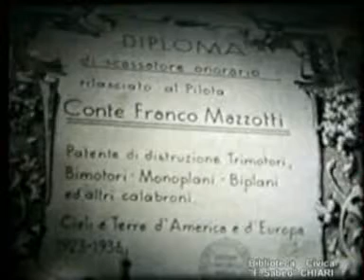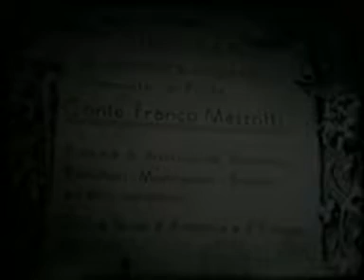Raduno Sahariano 1938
Nel 1933, Italo Balbo era divenuto popolarissimo in Italia e all'estero comandando le celebri trasvolate atlantiche compiute con formazioni di idrovolanti.
In quello stesso anno, Mussolini lo rimosse dal Ministero dell'Aeronautica e lo nominò governatore della Libia, probabilmente per levarselo di torno, poiché, come affermano gli storici, mal sopportava che un personaggio esuberante come l'aviatore ferrarese gli rubasse la scena.
Il nuovo governatore si diede subito a modernizzare la colonia con la costruzione di strade e di nuove città, un progetto che culminerà qualche anno più tardi, nel trasferimento di circa ventimila coloni italiani ai quali sarebbero state assegnate terre da coltivare.
La passione di Balbo per il volo lo portò ad organizzare il Circuito delle Palme, un gara aerea di regolarità a tappe nel deserto con la partecipazione di soli velivoli ed equipaggi italiani, in seguito aperta anche a concorrenti esteri con la nuova denominazione di Raduno Sahariano.
Franco Mazzotti, amico ed ammiratore di Balbo fin dai tempi del loro viaggio negli  Stati Uniti nel 1928, partecipò al Raduno con il suo De Havilland Dragonfly, un aereo di costruzione inglese; del suo equipaggio facevano parte Giulio Binda, cognato di Franco e il corridore automobilistico Roberto Foligno.
Dopo la partenza da Gadames, il 22 febbraio 1938 insieme ad altri 22 aerei partecipanti, nella seconda tappa il Dragonfly di Mazzotti deviò verso sud dalla rotta prestabilita verso l'Oasi di Cufra a causa del vento e fu costretto ad un atterraggio di emergenza nel deserto con il carburante ormai agli sgoccioli.
La notizia della scomparsa dell'aereo di Mazzotti giunse rapidamente a Brescia, mettendo in ansia tutto l'ambiente sportivo della città, data la popolarità del giovane clarense.
Subito scattarono i voli di ricerca nel deserto nella zona, peraltro molto estesa, nella quale si pensava che l'aereo fosse atterrato o precipitato.
Solamente dopo cinque giorni gli aerei di Balbo riuscirono ad individuare i "naufraghi" e, dopo aver effettuato i rifornimenti, il gruppo ritornò in volo a Tripoli.
Nel documento filmato di Mazzotti è interessante la sequenza finale, in cui il Maresciallo dell'Aria si intrattiene familiarmente con i suoi uomini sotto l'ala del De Havilland con l'equipaggio ritrovato.

(Nota di Claudio Frialdi)

I vostri commenti sono graditi. Your comments are welcome!
I filmati realizzati da Franco Mazzotti, ritrovati all'interno della villa di famiglia, sono visibili presso la Biblioteca "Fausto Sabeo" di Chiari (BS).